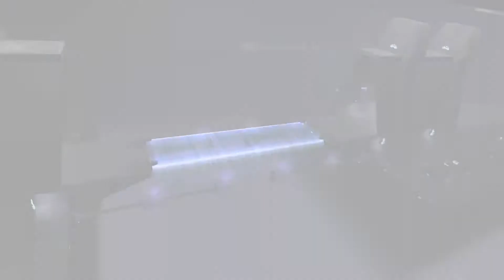Halo - Ep. 2 Countdown to Infinite | Halo: Combat Evolved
This is Countdown to Infinite, a series where we play every level from every Halo game in a countdown to the release of Halo: Infinite. The series will cover Halo: Combat Evolved, Halo 2, Halo 3, Halo Wars, Halo 3: ODST, Halo: Reach, Halo 4, Halo 5: Guardians and Halo Wars 2. A full list of every level and its release date can be found at the bottom of the description.

A new Countdown to Infinite episodes daily until 1st December at 17:00 GMT.

Level: Halo
Game: Halo: Combat Evolved (Halo: The Master Chief Collection)

Halo is the second campaign level in Halo: Combat Evolved. Set on the morning of September 19, 2552, it gives the player the first "on the ground" view of Installation 04. As the only survivor from the Bumblebee escape pod crash, John-117 fights against the marauding Covenant forces, while searching and rescuing other survivors from the Pillar of Autumn. This is the first level in the game in which Kig-yar and Banshees are encountered.

6th Aug - The Pillar of Autumn
7th Aug - Halo
8th Aug - The Truth and Reconciliation
9th Aug - The Silent Cartographer
10th Aug - Assault on the Control Room
11th Aug - 343 Guilty Spark
12th Aug - The Library
13th Aug - Two Betrayals
14th Aug - Keyes
15th Aug - The Maw

Halo 2

16th Aug - The Heretic/The Armoury/Cairo Station
17th Aug - Outskirts
18th Aug - Metropolis
19th Aug - The Arbiter
20th Aug - The Oracle
21st Aug - Delta Halo
22nd Aug - Regret
23rd Aug - Sacred Icon
24th Aug - Quarantine Zone
25th Aug - Gravemind
26th Aug - Uprising
27th Aug - High Charity
28th Aug - The Great Journey

Halo 3

29th Aug - Arrival/Sierra 117
30th Aug - Crow’s Nest
31st Aug - Tsavo Highway
1st Sep - The Storm
2nd Sep - Floodgate
3rd Sep - The Ark
4th Sep - The Covenant
5th Sep - Cortana
6th Sep - Halo

Halo Wars

7th Sep - Alpha Base
8th Sep - Relic Approach
9th Sep - Relic Interior
10th Sep - Arcadia City
11th Sep - Arcadia Outskirts
12th Sep - Dome of Light
13th Sep - Scarab
14th Sep - Anders’ Signal
15th Sep - The Flood
16th Sep - Shield World
17th Sep - Cleansing
18th Sep - Repairs
19th Sep - Beachhead
20th Sep - Reactor
21st Sep - Escape

22nd Sep - Prepare to Drop/Mombasa Streets
23rd Sep - Tayari Plaza
24th Sep - Uplift Reserve
25th Sep - Kizingo Boulevard
26th Sep - NMPD HQ
27th Sep - ONI Alpha Site
28th Sep - Kilowani Station
29th Sep - Data Hive
30th Sep - Coastal Highway

Halo: Reach

1st Oct - Noble Actual/Winter Contingency
2nd Oct - ONI: Sword Base
3rd Oct - Nightfall
4th Oct - Tip of the Spear
5th Oct - Long Night of Solace
6th Oct - Exodus
7th Oct - New Alexandria
8th Oct - The Package
9th Oct - The Pillar of Autumn
10th Oct - Lone Wolf

Halo 4

11th Oct - Prologue/Dawn
12th Oct - Requiem
13th Oct - Forerunner
14th Oct - Infinity
15th Oct - Reclaimer
16th Oct - Shutdown
17th Oct - Composer
18th Oct - Midnight

Halo 4: Spartan Ops
19th Oct - Departure
20th Oct - Artifact
21st Oct - Catherine
22nd Oct - Didact’s Hand
23rd Oct - Memento Mori
24th Oct - Scattered
25th Oct - Invasion
26th Oct - Expendable
27th Oct - Key
28th Oct - Exodus

29th Oct - Osiris
30th Oct - Blue Team
31st Oct - Glassed
1st Nov - Meridian Station
2nd Nov - Unconfirmed
3rd Nov - Evacuation
4th Nov - Reunion
5th Nov - Swords of Sanghelios
6th Nov - Alliance
7th Nov - Enemy Lines
8th Nov - Before the Storm
9th Nov - Battle of Sunaion
10th Nov - Genesis
11th Nov- The Breaking
12th Nov - Guardians

13th Nov - The Signal
14th Nov - A New Enemy
15th Nov - Ascension
16th Nov - One Three Zero
17th Nov - The Cartographer
18th Nov - Lights Out
19th Nov - From the Deep
20th Nov - Hold the Line
21st Nov - Under the Dark
22nd Nov - The Foundry
23rd Nov - The Halo
24th Nov - Last Stand

Halo Wars 2: Operation: SPEARBREAKER
25th Nov - Gatecrashers
26th Nov - Not on My Watch

Halo Wars 2: Awakening the Nightmare
27th Nov - What Could Go Wrong?
28th Nov - Fighting Retreat
29th Nov - Light the Fuse
30th Nov - The Archive
1st Dec - Manifestation

Halo Infinite - 8th December

Chapters:
0:00 Preamble
0:43 Cutscene 1
01:08 Gameplay
12:57 Cutscene 2
13:21 Gameplay
29:26 Cutscene 3
29:40 Ending Waffle